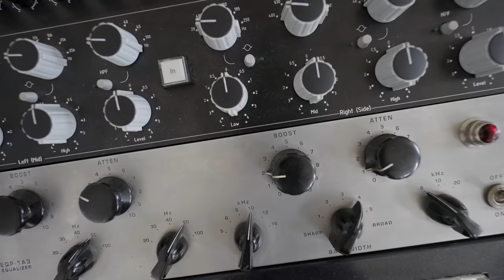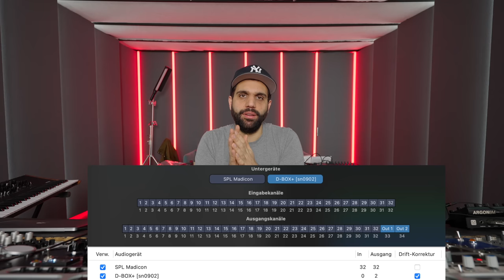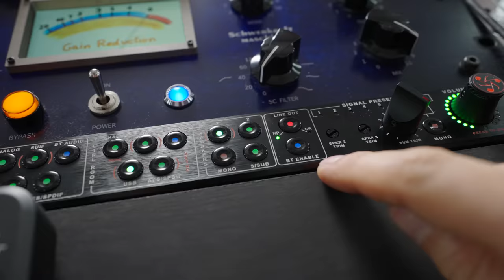The last Piece of Analog Gear... Promised 😜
➥➥➥ MY EQUIPMENT ➥➥➥

●  Camera Equipment:
⇢ Main Camera

●  Studio Hardware:
⇢ Wide Monitor

●  DJ Equipment:
⇢ DJ Headphones